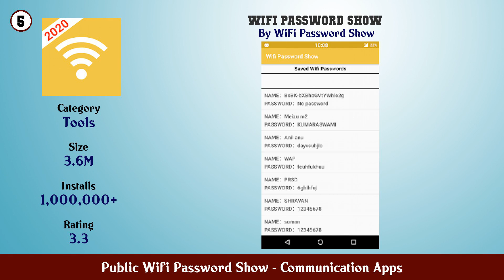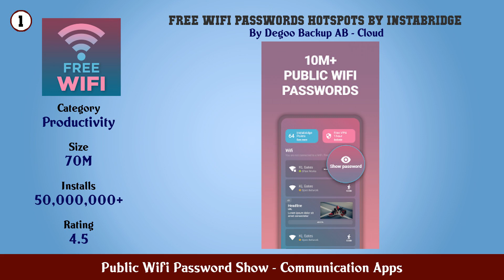Top 10 Public Wifi Password Show Android Apps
In this video we have listed Top Public Wifi Password Show Android Apps. This video is for information and reference purpose only.